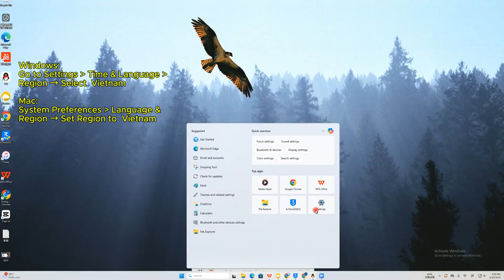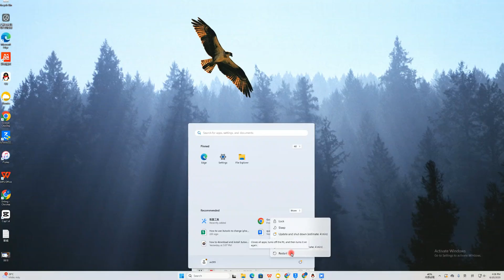How to Download and Install 3uTools on iPhone without App Store!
How to Install 3uTools on iPhone (When Not in App Store) - Easy Region Bypass!

📌 In this video, I'll show you how to install 3uTools on your iPhone when it's not available in your region's App Store. This simple workaround requires no jailbreaking!

🔧 What You'll Need:
1. Windows PC or Mac (with 3uTools installed)
2. iPhone
3. USB cable

⏱️ Video Chapters:
0:00 Intro
0:08 Why 3uTools isn't available
0:23 Changing your region to Vietnam
1:08 Installing on iPhone

💡 Pro Tips:
1. Remember to restart your PC after changing region
2. You can change your region back after installation
3. The app will continue working normally

❓ FAQ:
Q: Is this safe?
A: Yes, this doesn't void your warranty or require jailbreak
Q: Will it stop working?
A: No, once installed it remains functional